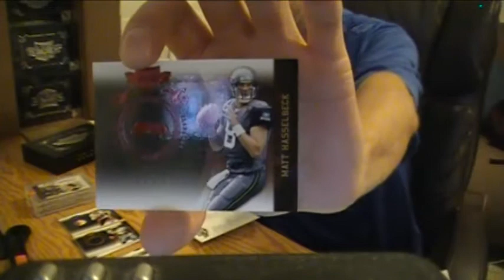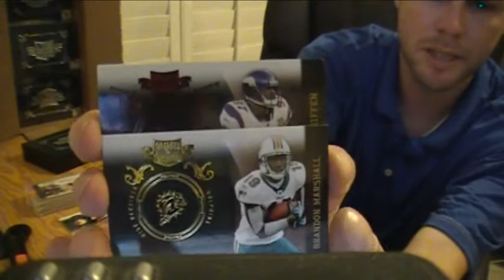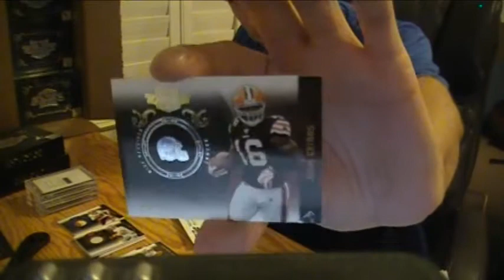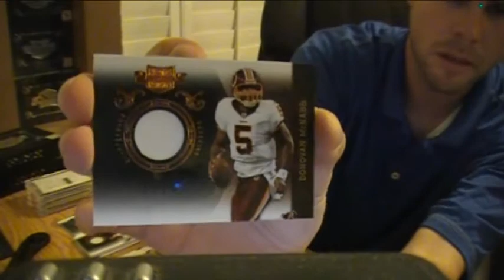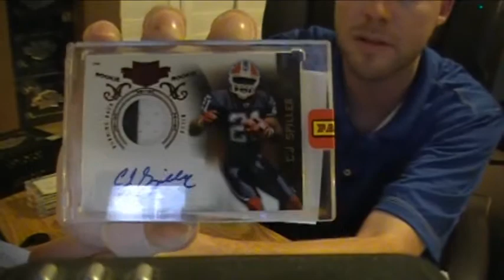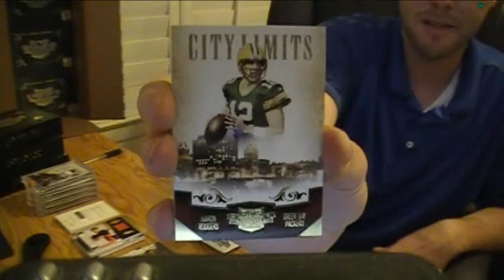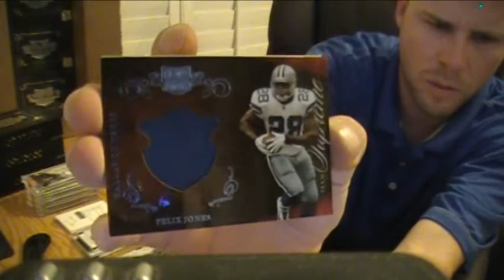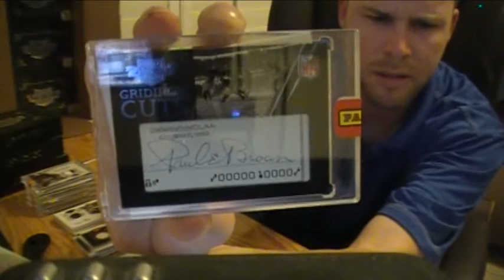P2~15 Box Case Break 2010 Panini Plates & Patches Football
Opening boxes 4-6 of a 15 box case of 2010 Panini Plates and Patches Football cards.